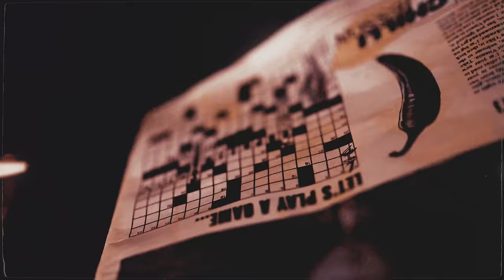Chilli Jesson - Carolina Reaper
Enter the world of the Carolina Reaper…

Directed by Charlie Pryor.